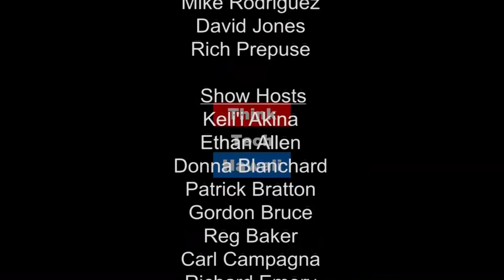Small Business Advocacy - Yvonne Lee and Reg Baker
SBA’s Office of Advocacy is an independent voice for small business within the federal government. If you find them on the web it sounds pretty serious and a bit dull…the watchdog for the Regulatory Flexibility Act (RFA) and the source of small business statistics. Advocacy advances the views and concerns of small business before Congress, the White House, the federal agencies, the federal courts and state policy makers.

But there’s a wealth of information and support for small businesses around innovation, growth opportunities, financing, and economics.  Advocacy also supports lots of studies and research that drives changes in policy priorities and special initiatives